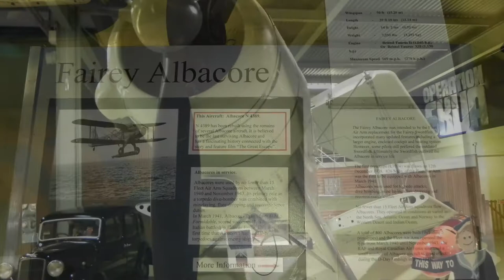Fairey Albacore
The Fairey Albacore is a single-engine biplane torpedo bomber designed and produced by the British aircraft manufacturer Fairey Aviation

Thanks !